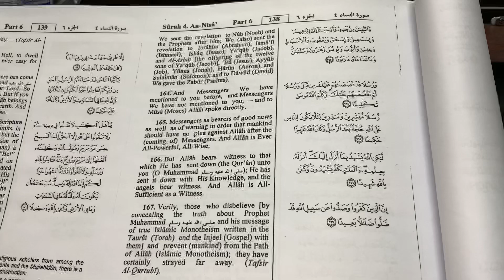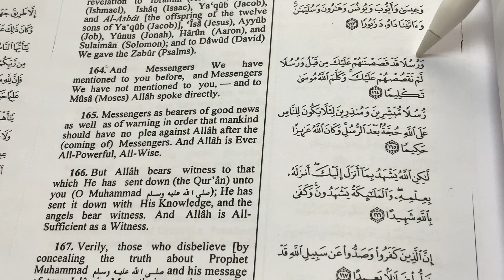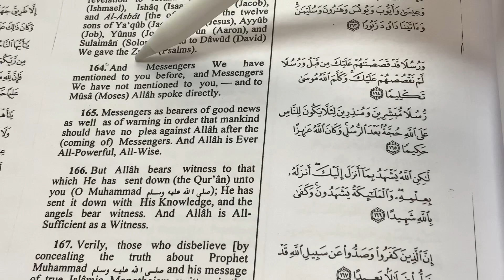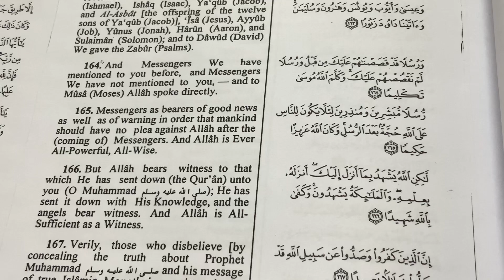Learn Arabic&English through The Holy Quran (Surat An-Nissaa, The Women. Surah 4, Verse 164)